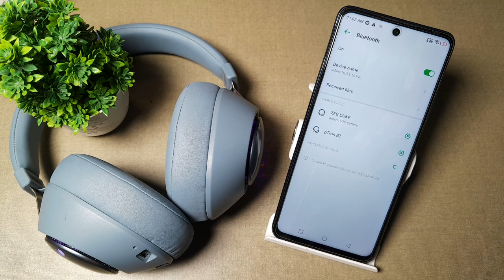How to connect bluetooth headphone in infinix Note 10 Pro